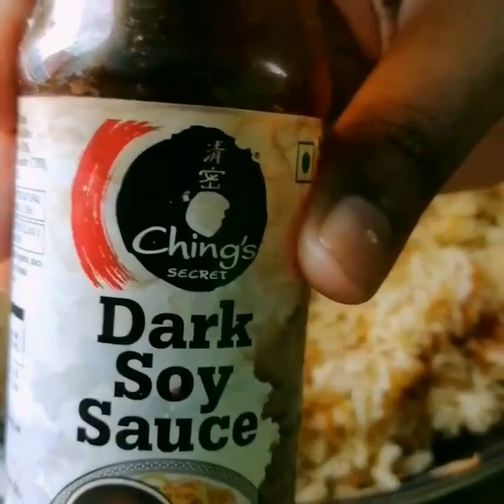schezwan fried rice|veg fried rice| simple veg fried rice|fried rice at homemade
schezwan fried rice|fried rice|veg friend rice|simple veg fried rice|fried rice at home made